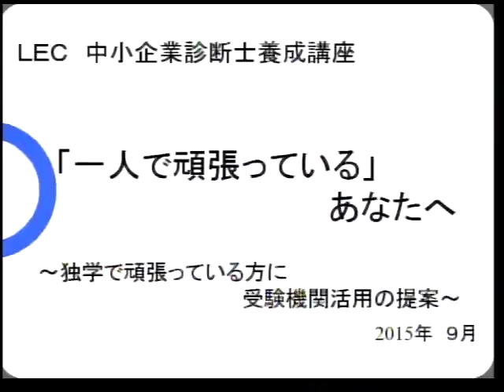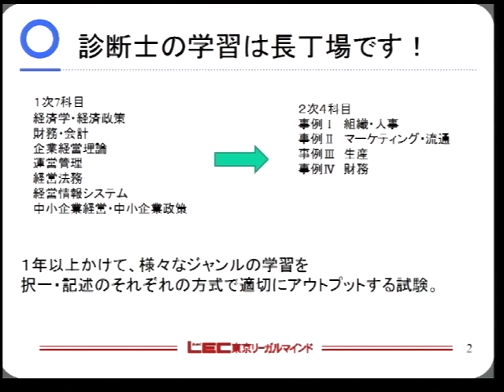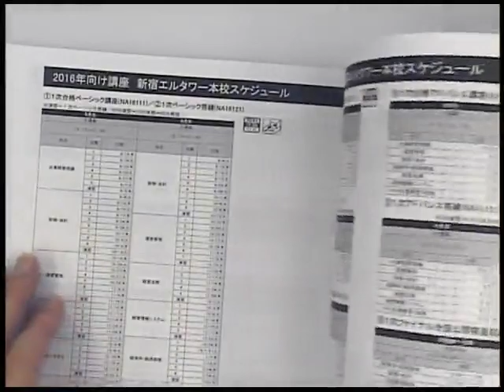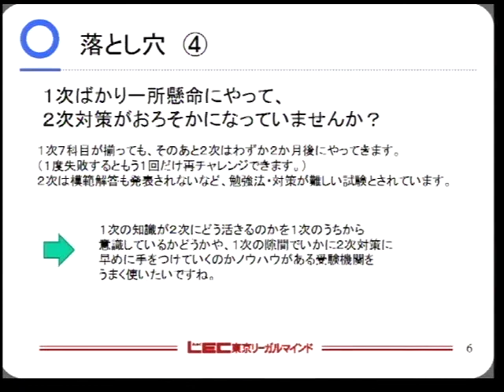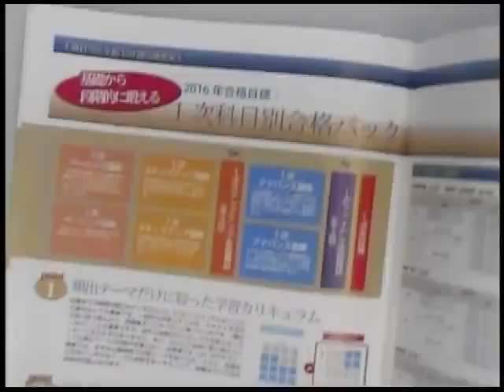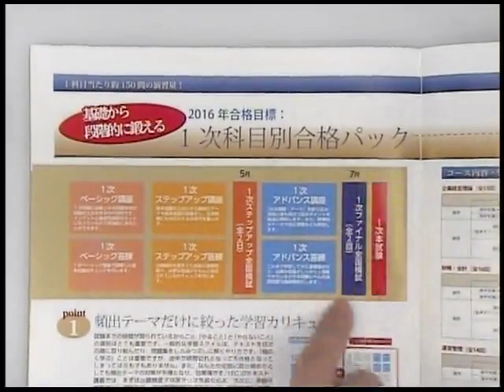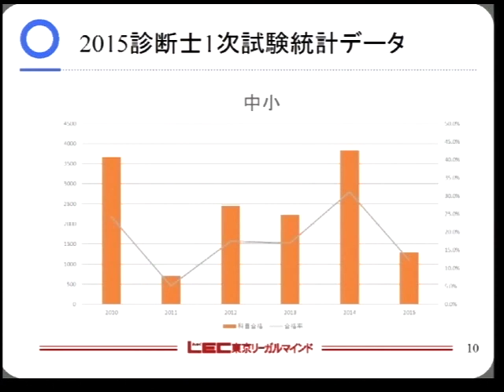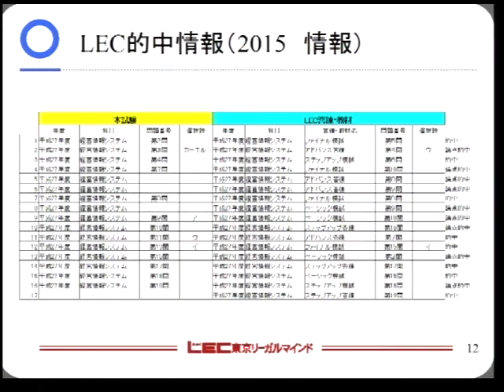中小企業診断士 独学者向けガイダンス